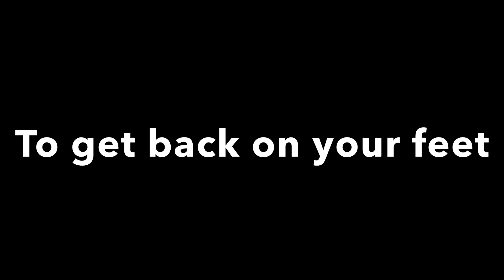Fall on your knees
Fall on your knees and Pray without ceasing

“Let us Pray” St Luke 11:1